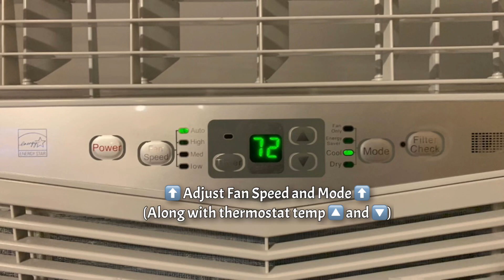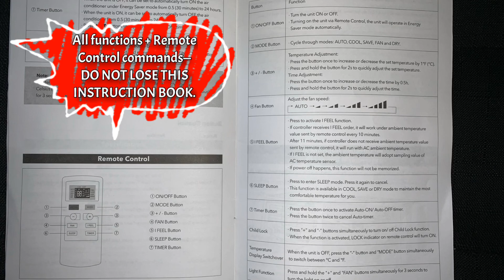TaoTronics AC001 Window Air Conditioning Unit 10000 BTU w/ Remote Control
UL Listed!! Bigger A/C Window Unit than I had expected it to be, but it is so COOL!!

I had to give this TaoTronics A/C Window Unit a good use before typing this review up, and, to be honest, there are still things I am working out. I do the best I can to figure it all out so I can address everything that I think any normal person would want to know, or even any weirdos like myself may be curious about. I think because of the unit’s size, it is easier to get damaged in the shipping, as I have read in some other reviews here, but the damage to my unit was a little warping of the metal on the framing at the back and on the underside. We used lineman’s pliers to straighten out the piece that needed to be straightened out, in order to feed One of the metal bars through, but the back edging was not in need of that cosmetic fixing, so we left it as is.

Now, on to the actual installation information. Our window sill was too narrow for the mail portion of the underside of the unit in order to be able to support it. So, we purchased (here on Amazon) an Ivation window support bracket in order to have something to support it on the underside because of our irregular (I guess?) window sill issue. Installed the bracket then the window was able to close into the top portion of the A/C unit. The angle, if done correctly, should be at about a 3-degree decline. I think because of our support bracket, though, ours is only at 2.2 degrees. The angle is important for the condensation to be able to exit the unit. *So far this unit has not seemed to drain any moisture, and it is not quite clear cut where’re the drain plug is. The curtains fit well but will allow ambient light in, and if you want it dark(er), you will have to use the sticker foam. There is more than enough foam and thicker foam with 3M sticky tape on the back. You can cut as needed. **We did not need to use any of the window frame screws.

The usage... If you have never had a window A/C unit, (raises hand here), you will think this is the biggest, heaviest, loudest thing out there. But, when your air conditioning specialist friend comes to visit, and you ask him about it, he will tell you it is a little larger in size, but the volume level is normal for an A/C unit. Clearly, the person sleeping closest to it (if you are installing it into a bedroom window), will find it louder when the compressor is on, compared to someone further away. But it does keep you so cool. The fan speeds are user-set, other than if you select Auto, it will adjust as it sees fit to the thermostat temp you select. Modes are also up to the user. The Eco-Mode only uses the compressor when necessary, to help with money-saving.

The remote control has a few extra buttons to it, and yes, I have read the manual, and they do a good job trying to explain it to the buyer, but I am still a little confused. SAVE should literally just save the setting. But I FEEL is a button too. It is supposed to allow you to feel more comfortable, along with the SLEEP setting in the remote, but I feel ignorant as to how it all works. I set the things and go to sleep and feel cool and comfortable in the process. Certain settings only work in certain modes, and it tells you all that in the instructions. So don’t lose those instructions.

UL Listed and very happy with all the electrical components. Other than the fact that it is larger than we thought it would be, once it was installed, it became a cool summer night’s dream come true. :) Nice unit, just a bit bigger, and believe it or not, the “noise” level is normal, despite some people saying it is loud. Sleeping closer to the compressor means sleeping closer to the cool. It is what it is.